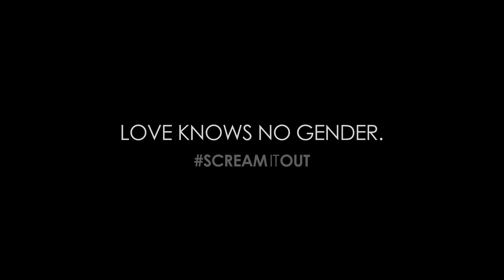Joakim Kleven - Scream it Out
«We’ve come a long way with respect to gay rights, but not far enough! My wish is that this video will contribute to what should be obvious: full accept and respect for love, no matter what gender.»

I am a 21 year old freelance film director and editor from Oslo, Norway. My work expands from documentaries to music videos. However, this is my debut as a singer and performer, and I feel blessed to be able to use my music video «Scream it out» as a platform to encourage people not to judge love based on gender.

I want to thank my family and friends for supporting and helping me throughout the process of making «Scream it out» become a reality. A special thanks to Abdu who’s playing the part of my boyfriend in the video. Abdul is a muslim who was held prisoner and tortured by the police in his home country. He now lives in Oslo, Norway, strongly focusing on muslim gay rights.

Actor: Abdul Rawashda
Cinematography by Stig Inderbø & Fahil Anweri
Make-up: Hildegunn Strømseng & Annette Larsen Skjetne

Text and melody: Joakim Kleven
Song produced by Aksel Benjamin Hassel

Thanks to my friends: Adrian Kleven, Kaltham Alexander Lie, Ludvig Hambro, Jan-Erik Kleven, Johanna Zamble, Sandra Gacinovic, Kristian Repvik, Marlin DP, Tijana Miosku and Tone Kleven